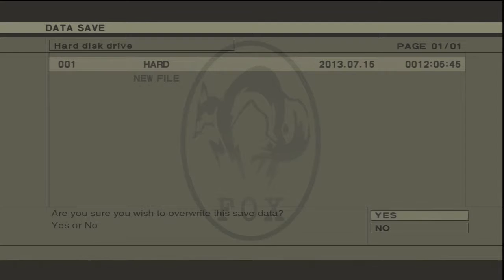Metal Gear Solid 3: Snake Eater HD - Part 50 Hard Mode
~ Player : TommyLove
~ Game Title : Metal Gear Solid 3: Snake Eater
~ Released : July 9, 2013 (Metal Gear Solid: The Legacy Collection)
~ Genre : Action-Adventure and Stealth
~ ESRB : Rated M for Mature
~ Publisher(s) : Konami
~ Developer(s) : Bluepoint Games (HD Edition)
~ Capture Device : Hauppage HD-PVR